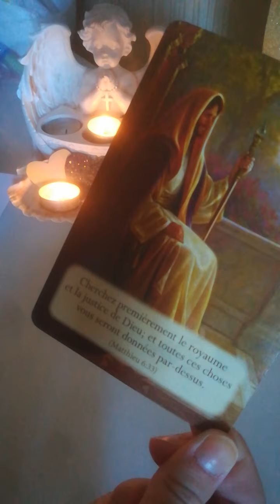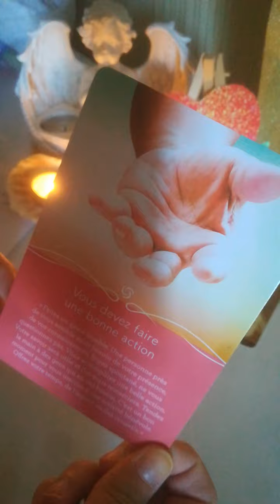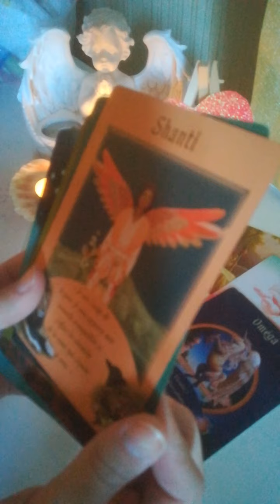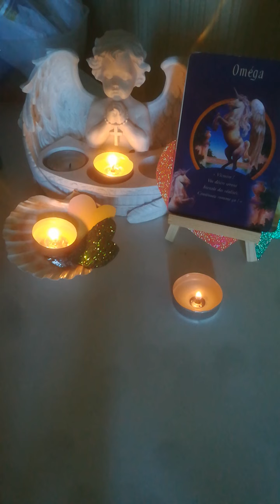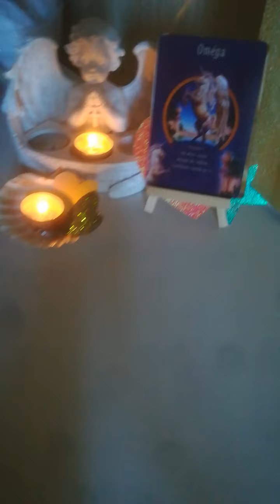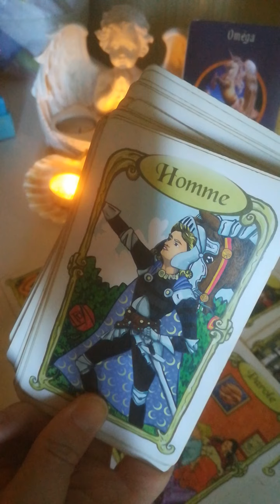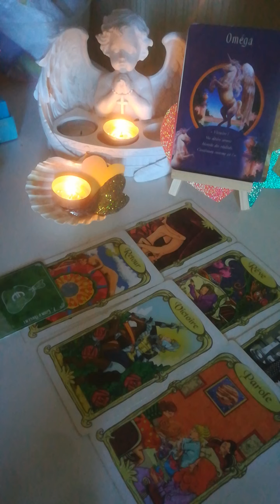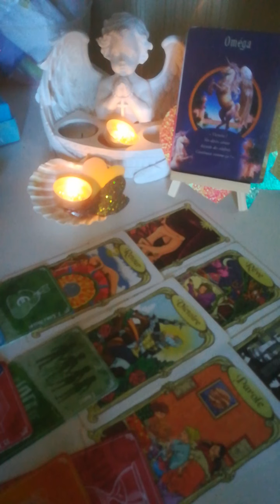weekend 09-10/10 nouvelle tranquilité effacement d'obstacles